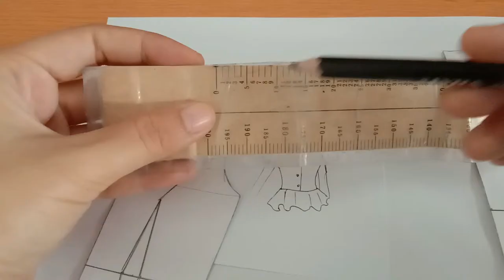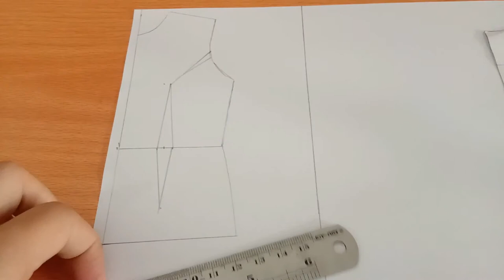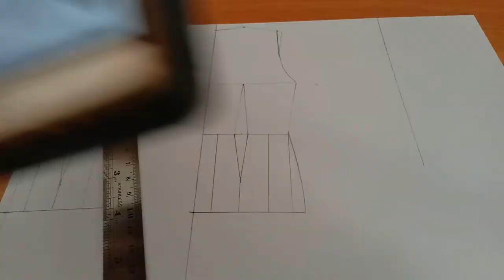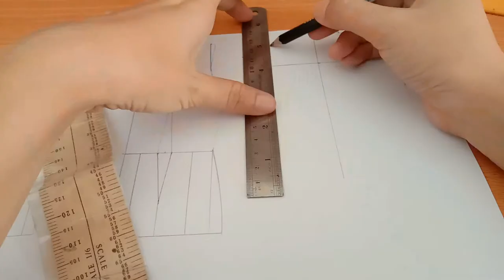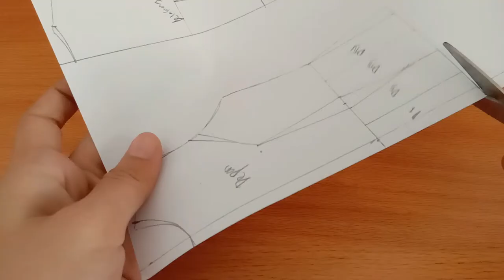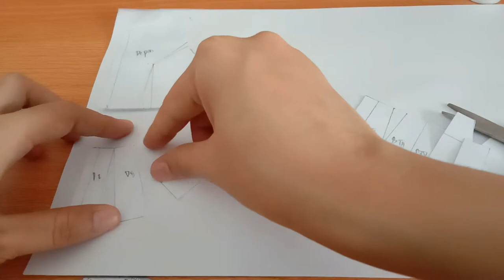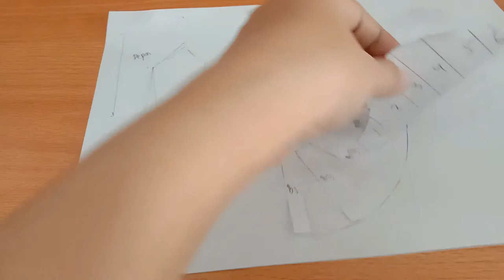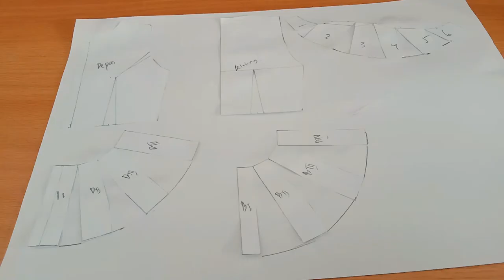Tutorial Cara Membuat Pola Fashion Blouse Wanita Vintage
Hello guys...

Di video ini aku bagikan cara membuat pola fashion blouse wanita. Bagian depan terdapat kancing dan bagian bawah berbentuk peplum setengah lingkaran.

Semoga bermanfaat..

Salam menjahit..
may your bobbin still full

Channel ini dibuat untuk memajukan pendidikan dalam kreativitas khususnya dalam bidang menjahit. Seluruh video yang terdapat dalam channel ini memiliki hak cipta dari Lexchieyu, oleh karena itu, jika teman-teman ingin share ke sosial media dan channel pribadi, harap menyertakan link sumber dari channel ini.
Tujuan channel ini memberikan yang terbaik bagi siapa saja yang ingin serius belajar menjahit dari dasar dan tingkat mahir. Untuk itu, segala bentuk video dibuat sesuai dengan urutan pembelajaran dari tahap awal yaitu dimulai dengan membuat pola hingga berkreativitas dengan merancang busana dan menjahit.
Supaya kamu bisa belajar menjahit, ikuti terus video di channel ini, lakukan latihan sendiri di rumah, pelajar setiap bagiannya, jika ada pertanyaan silahkan meninggalkan pesan di kolom komentar.
Semoga bermanfaat dan selamat belajar ya.